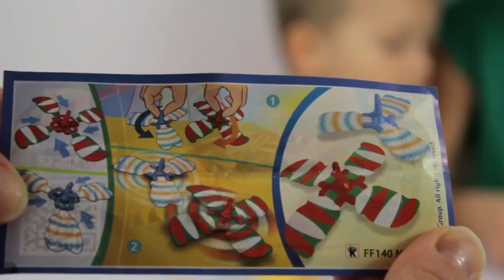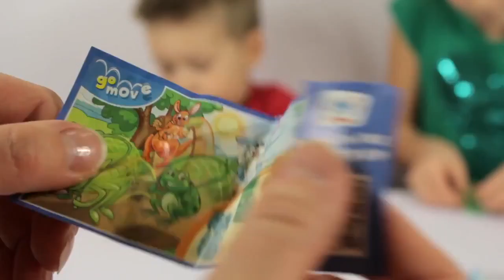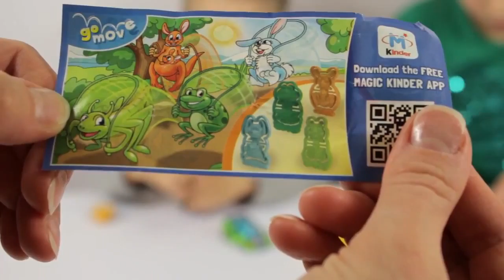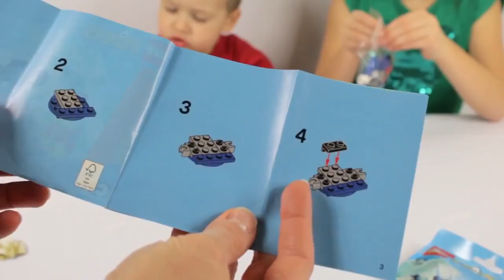Яйца с машинками, Киндер Сюрприз \Maisto Eggs with cars, Kinder Surprise Lego Mixels Krog и Snoof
Mir.on.TV, мультфильм, дети, Kinder Surprise яйцо, игрушки, Яйца Maisto с машинками, Киндер Сюрприз  \Maisto Eggs with cars, Kinder Surprise  Lego Mixels Krog и Snoof